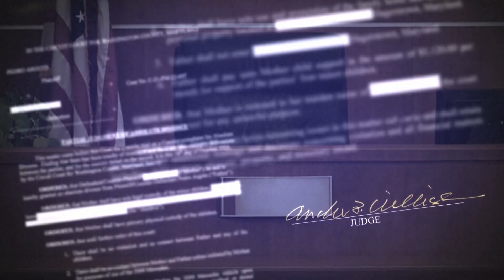Maryland manhunt underway for suspect accused of killing judge overseeing his child custody case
Circuit judge Andrew Wilkinson was gunned down in the driveway of his home earlier this week.